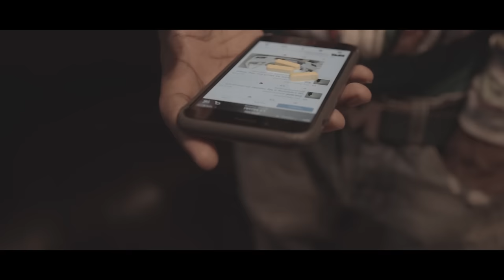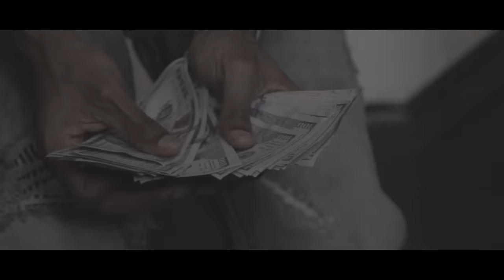Chestnut Moski - Frankz Grantz & Jacksonz (Official Video)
Directed by: LVTRTOINNE